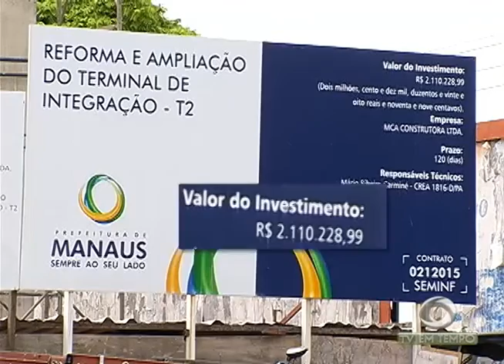BOLETIM EM TEMPO - NOITE (14.04.2016)